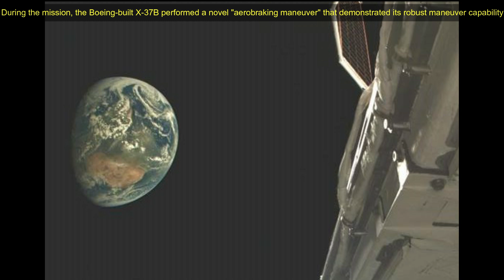U.S. Space Force's robotic space plane X-37B returned to Earth after 434 days of classified mission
The U.S. Space Force's robotic space plane X-37B returned to Earth after spending more than 434 days in orbit on a classified mission.

This was the seventh mission for the X-37B space plane, officially designated X-37B Orbital Test Vehicle-7 (OTV-7), which landed at Vandenberg Space Force Base in California, today (March 7). Touchdown occurred at 2:22 a.m. EST (0722 GMT)